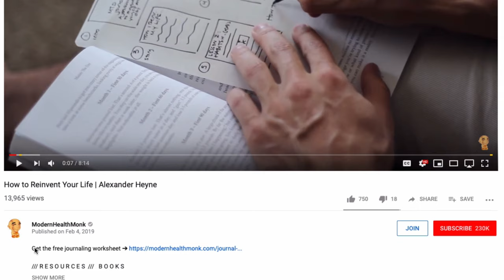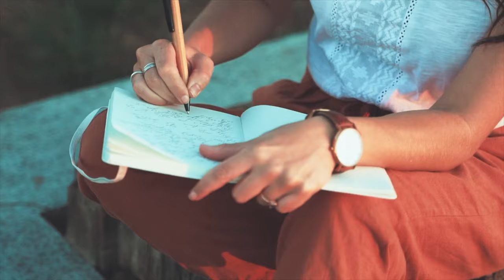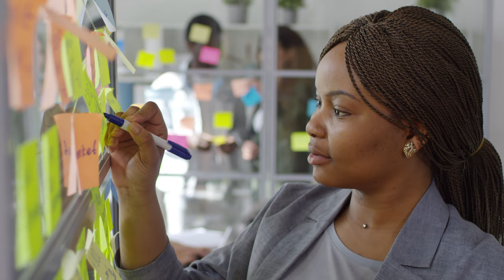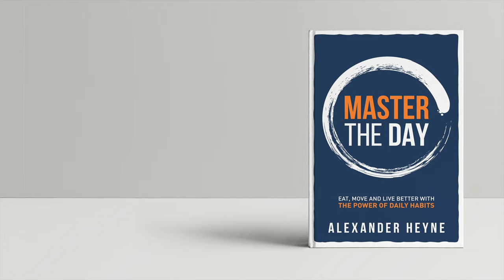Why Raising Your Vibe Won't Change Your Life